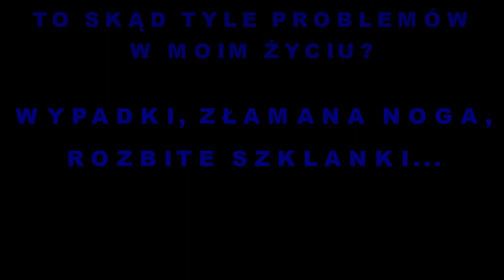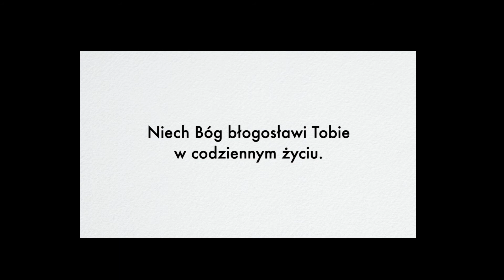Być uważnym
Uważność- szczególny rodzaj uwagi nieosadzającej i intencjonalnej skierowanej na wybrany element bieżącego doświadczenia. Mądre!
Jak ta cecha funkcjonuje w codziennym życiu ?
Zapraszam do wysłuchania odcinka !